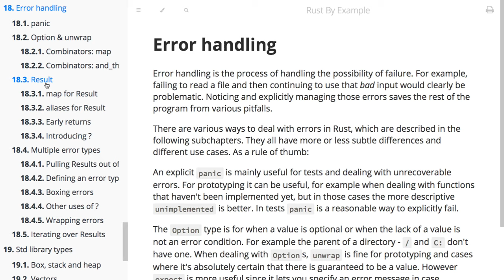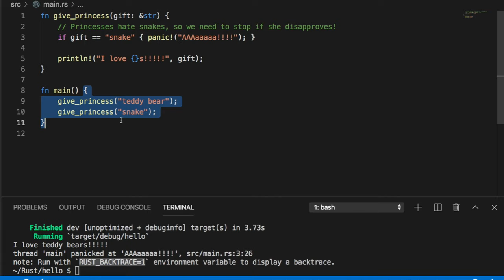[러스트] 109 - 18. Error handling